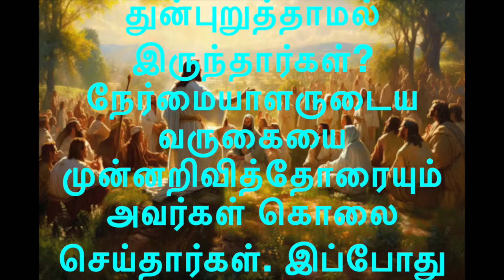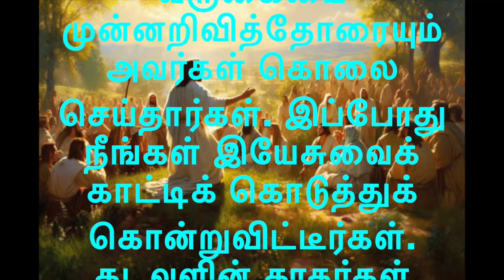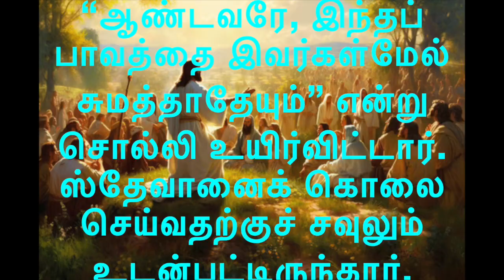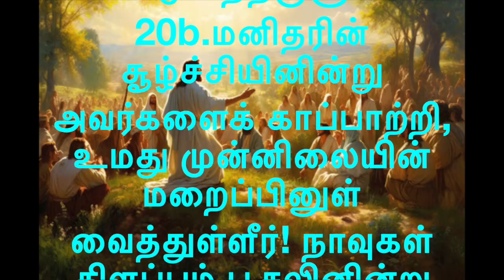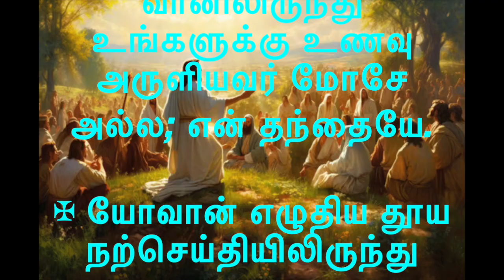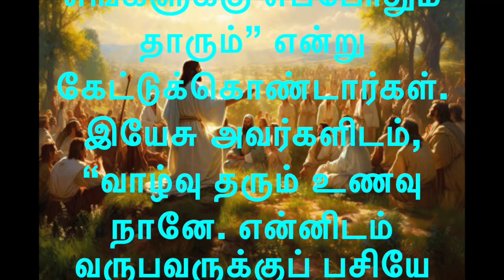இன்றைய வாசகங்களின் தொகுப்பு 16-4-’24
பாஸ்கா 3ஆம் வாரம் - செவ்வாய்

முதல் வாசகம்

ஆண்டவராகிய இயேசுவே, எனது ஆவியை ஏற்றுக்கொள்ளும்.

திருத்தூதர் பணிகள் நூலிலிருந்து வாசகம் 7: 51- 8: 1a

அந்நாள்களில்
ஸ்தேவான் மக்களையும் மூப்பரையும் மறைநூல் அறிஞரையும் நோக்கிக் கூறியது: “திமிர் பிடித்தவர்களே, இறைவார்த்தையைக் கேட்க மறுக்கும் செவியும் ஏற்க மறுக்கும் உள்ளமும் கொண்டவர்களே, உங்களுடைய மூதாதையரைப் போல நீங்களும் தூய ஆவியாரை எப்போதும் எதிர்க்கிறீர்கள். எந்த இறைவாக்கினரைத்தான் உங்கள் மூதாதையர் துன்புறுத்தாமல் இருந்தார்கள்? நேர்மையாளருடைய வருகையை முன்னறிவித்தோரையும் அவர்கள் கொலை செய்தார்கள். இப்போது நீங்கள் இயேசுவைக் காட்டிக் கொடுத்துக் கொன்றுவிட்டீர்கள். கடவுளின் தூதர்கள் வழியாய்த் தரப்பட்ட திருச்சட்டத்தை நீங்கள் பெற்றிருந்தும் அதனைக் கடைப்பிடிக்கவில்லை.”
இவற்றைக் கேட்டவர்கள் உள்ளம் கொதித்தெழுந்து, அவரைப் பார்த்துப் பற்களை நறநறவெனக் கடித்தார்கள். அவரோ தூய ஆவியின் வல்லமையை நிறைவாய்ப் பெற்று, வானத்தை உற்றுநோக்கினார். அப்போது கடவுளின் மாட்சியையும் அவர் வலப்பக்கத்தில் இயேசு நிற்பதையும் கண்டு, “இதோ, வானம் திறந்திருப்பதையும், மானிட மகன் கடவுளது வலப்பக்கத்தில் நிற்பதையும் காண்கிறேன்” என்று கூறினார். ஆனால் அவர்கள் தங்கள் செவிகளை அடைத்துக்கொண்டு, பெருங் கூச்சலிட்டு, ஒருமிக்க அவர் மேல் பாய்ந்தார்கள். நகரத்திற்கு வெளியே இழுத்துக் கொண்டுபோய் அவர்மேல் கல்லெறிந்தார்கள். சாட்சிகள் தங்கள் மேலுடைகளைச் சவுல் எனும் இளைஞரிடம் ஒப்படைத்தார்கள். அவர்கள் ஸ்தேவான்மீது கல்லெறிந்தபோது அவர், “ஆண்டவராகிய இயேசுவே, எனது ஆவியை ஏற்றுக்கொள்ளும்” என்று வேண்டிக்கொண்டார். பின்பு முழந்தாள்படியிட்டு, உரத்த குரலில், “ஆண்டவரே, இந்தப் பாவத்தை இவர்கள்மேல் சுமத்தாதேயும்” என்று சொல்லி உயிர்விட்டார்.
ஸ்தேவானைக் கொலை செய்வதற்குச் சவுலும் உடன்பட்டிருந்தார்.
ஆண்டவரின் அருள்வாக்கு.
பதிலுரைப் பாடல்

திபா 31: 2cd-3. 5,6-7a. 16,20b (பல்லவி: 5a)
பல்லவி: உமது கையில் என் உயிரை ஒப்படைக்கின்றேன்.

அல்லது: அல்லேலூயா.

2cd
எனக்கு அடைக்கலம் தரும் கற்பாறையாய் இரும்; என்னைப் பாதுகாக்கும் வலிமைமிகு கோட்டையாய் இரும்.
3
ஆம், என் கற்பாறையும் கோட்டையும் நீரே; உமது பெயரின் பொருட்டு எனக்கு வழிகாட்டி என்னை நடத்தியருளும். - பல்லவி

5
உமது கையில் என் உயிரை ஒப்படைக்கின்றேன்; வாக்குப் பிறழாத இறைவனாகிய ஆண்டவரே, நீர் என்னை மீட்டருளினீர்.
6
நானோ, பயனற்ற சிலைகளில் பற்றுடையோரை வெறுத்து, ஆண்டவர் மீது நம்பிக்கை வைக்கின்றேன்.
7a
உமது பேரன்பில் நான் களிகூர்வேன்; அக்களிப்பேன். - பல்லவி

16
உமது முகத்தின் ஒளி அடியேன் மீது வீசும்படி செய்யும்; உமது பேரன்பால் என்னை விடுவித்தருளும்.
20b
மனிதரின் சூழ்ச்சியினின்று அவர்களைக் காப்பாற்றி, உமது முன்னிலையின் மறைப்பினுள் வைத்துள்ளீர்! நாவுகள் கிளப்பும் பூசலினின்று அவர்களைப் பாதுகாத்து உமது கூடாரத்தினுள் வைத்துக் காக்கின்றீர்! - பல்லவி

அல்லேலூயா, அல்லேலூயா! வாழ்வு தரும் உணவு நானே. என்னிடம் வருபவருக்குப் பசியே இராது, என்கிறார் ஆண்டவர். அல்லேலூயா.

நற்செய்தி வாசகம்

வானிலிருந்து உங்களுக்கு உணவு அருளியவர் மோசே அல்ல; என் தந்தையே.

அக்காலத்தில்
மக்கள் இயேசுவிடம், “நாங்கள் கண்டு உம்மை நம்பும் வகையில் நீர் என்ன அரும் அடையாளம் காட்டுகிறீர்? அதற்காக என்ன அரும் செயல் செய்கிறீர்? எங்கள் முன்னோர் பாலை நிலத்தில் மன்னாவை உண்டனரே! ‘அவர்கள் உண்பதற்கு வானிலிருந்து உணவு அருளினார்’ என்று மறைநூலிலும் எழுதப்பட்டுள்ளது அல்லவா!” என்றனர்.
இயேசு அவர்களிடம், “உறுதியாக உங்களுக்குச் சொல்கிறேன்: வானிலிருந்து உங்களுக்கு உணவு அருளியவர் மோசே அல்ல; வானிலிருந்து உங்களுக்கு உண்மையான உணவு அருள்பவர் என் தந்தையே. கடவுள் தரும் உணவு வானிலிருந்து இறங்கி வந்து உலகுக்கு வாழ்வு அளிக்கிறது” என்றார்.
அவர்கள், “ஐயா, இவ்வுணவை எங்களுக்கு எப்போதும் தாரும்” என்று கேட்டுக்கொண்டார்கள். இயேசு அவர்களிடம், “வாழ்வு தரும் உணவு நானே. என்னிடம் வருபவருக்குப் பசியே இராது; என்னிடம் நம்பிக்கை கொண்டிருப்பவருக்கு என்றுமே தாகம் இராது” என்றார்.
ஆண்டவரின் அருள்வாக்கு.